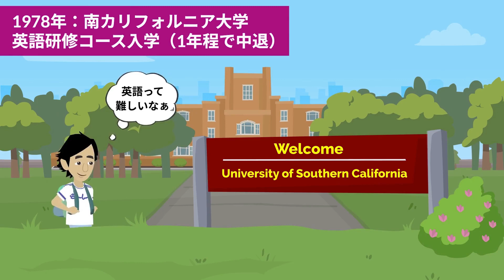第98代総理『安倍晋三』1分人生解説アニメ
総裁選で高市早苗さん指示を表明した
安倍晋三元総理の人生をアニメでまとめました✨
↓その他オススメ1分動画はこちら↓

本動画をご視聴頂きありがとう御座います！
1本の動画に2~5日ほど制作日数がかかってしまいますが、
これからも面白い1分動画を作って参りますので